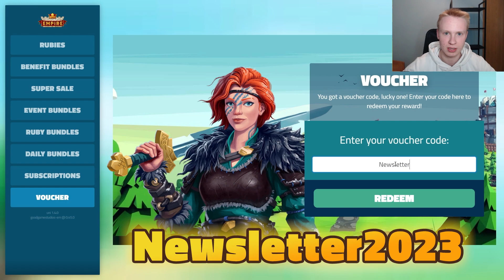Dużo Zmian w Samuraju i Nomadzie! Przegląd Nowych Bonusów w Goodgame Empire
Tematy poruszone w filmie:
0:00 Wstęp
1:13 Ekskluzywny prezent i KOD
1:44 Zmienione Nagrody Wydarzeń
2:30 Nowe Sklepy Wydarzeń
6:36 Ulepszenie Premii Sojuszu
9:27 Poprawka dot. Narzędzi Wsparcia

Muzyka użyta w filmie to pierwotnie zestaw ścieżek dźwiękowych z gry „Runes of Magic”. Użyte zostały tylko utwory nieobjęte prawami autorskimi.

Treści tworzone we współpracy w ramach programu twórców treści Goodgame Empire, aby zapewniać najlepszą jakość społeczności.
Film zawiera materiały chronione znakiem towarowym Goodgame Empire.